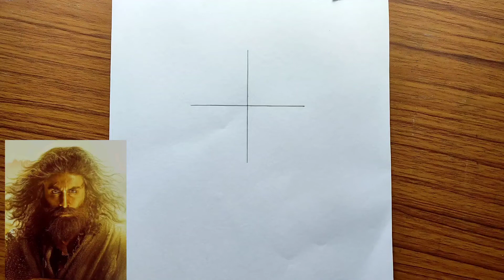Ranbir Kapoor Drawing as Shamshera | How to Draw Shamshera from Dots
This Topics Included :
Ranbir Kapoor face drawing.
Ranbir drawing.
Ranbir Kapoor portrait drawing.
How to draw Ranbir Kapoor face.
Shamshera movie drawing.